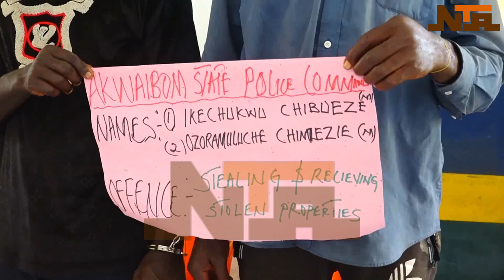THE POLICE IS INTENSIFYING EFFORTS TO CURB CRIMINALITY TO THE BAREST MINIMUM IN AKWA IBOM | NTA